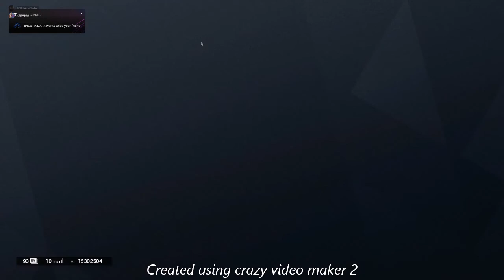BOB de Ace Choker 335 - The Flawless Thermite